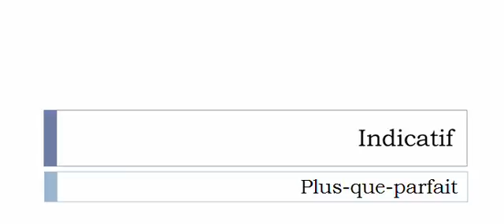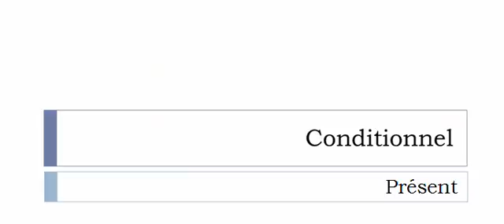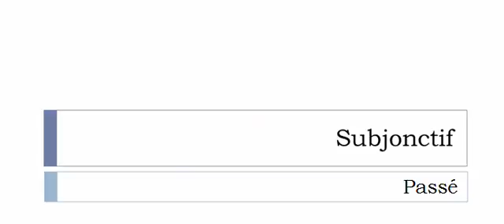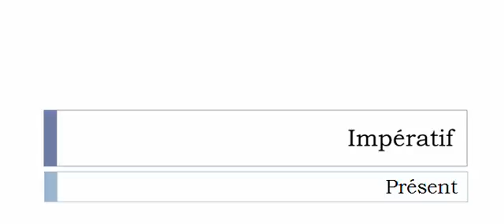Conjugaison française = Toutes les formes